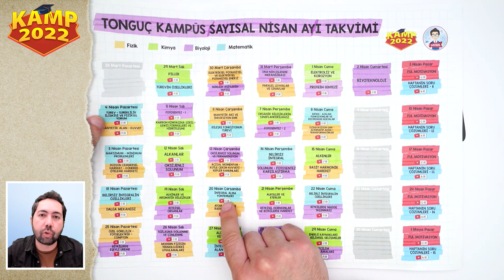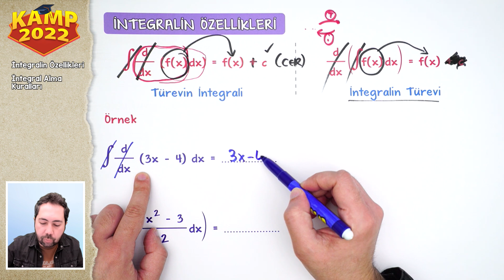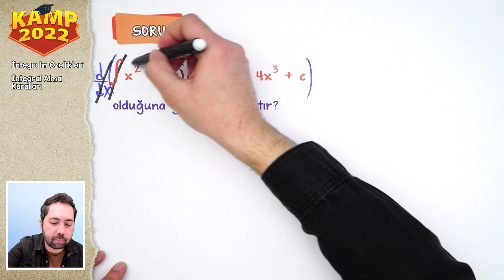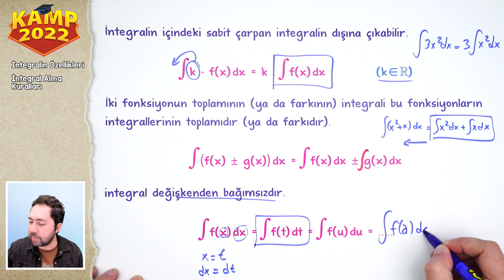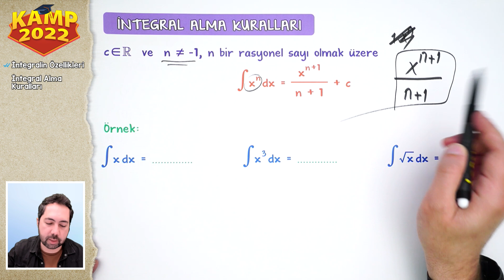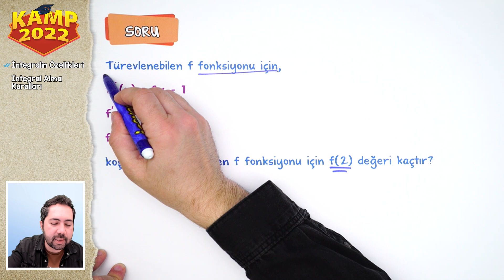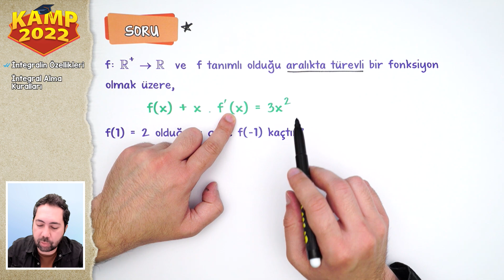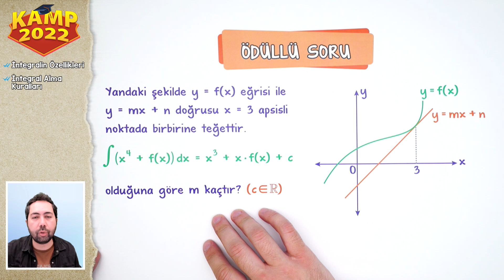Belirsiz İntegralin Özellikleri | AYT Matematik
Kamp2022 AYT tüm hızıyla devam ediyor! AYT Matematikte bu dersimizde Belirsiz İntegralin Özellikleri konusunu işliyoruz! ÖSYM tarzı soru çözümleri ve  detaylı konu anlatımını bu videoda bulabilirsin.